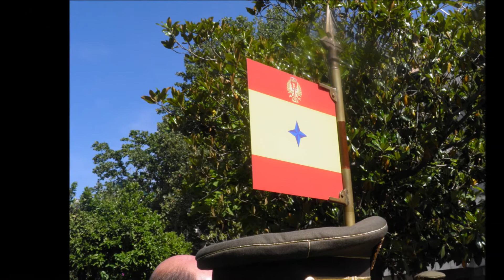CANAL SEVILLA RADIO - HOMENAJE A DAOIZ - -VIDEOFOTO PARADA MILITAR